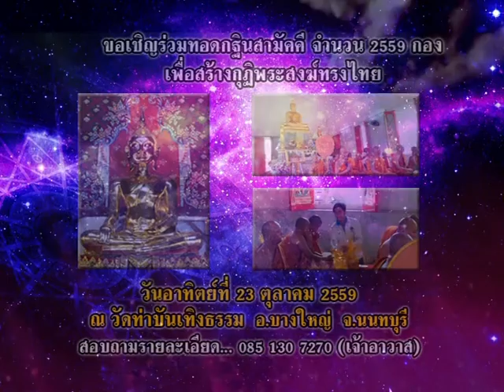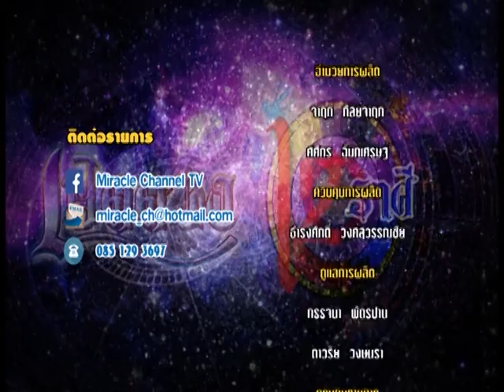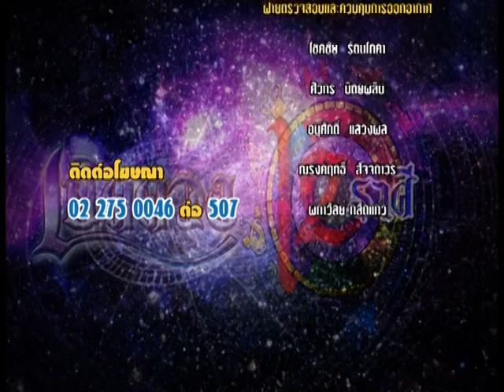รายการเปิดดวง 12 ราศี | 22/09/59 | EP 4/4